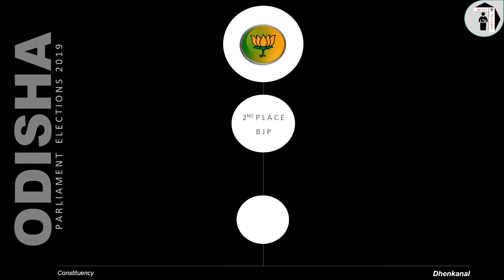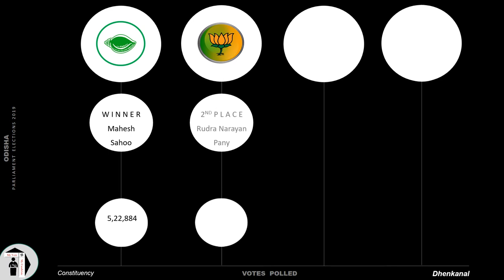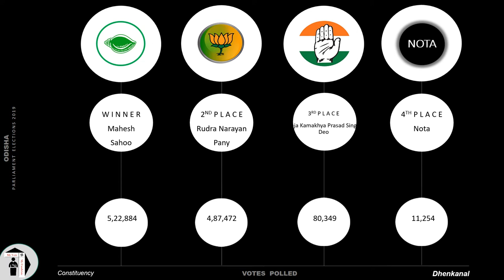Dhenkanal Parliament Constituency